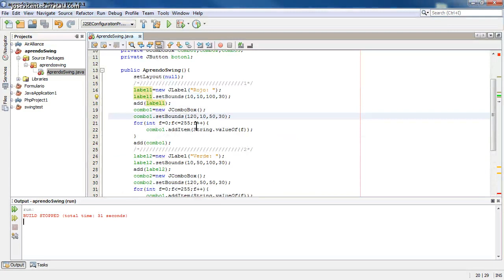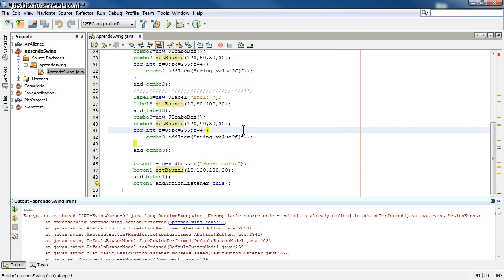Curso de J2EE Parte 2 Java Swing 18 Depuracion